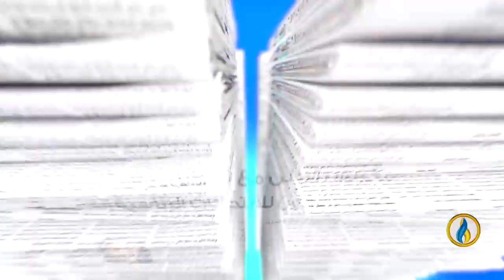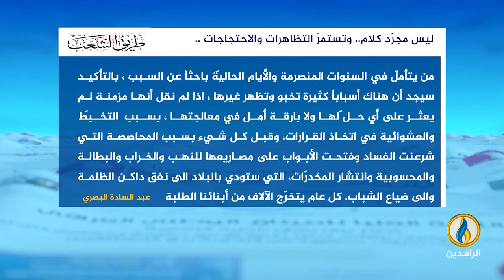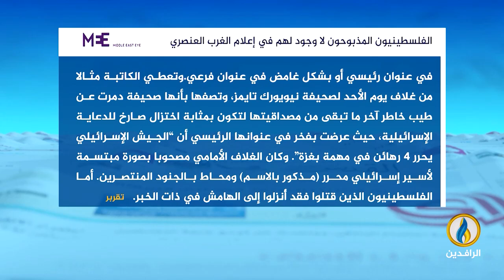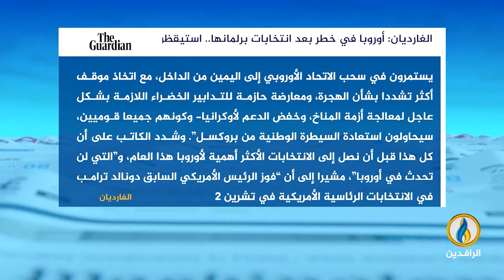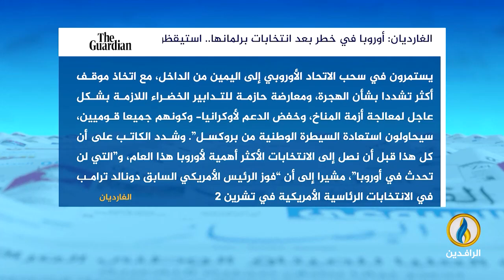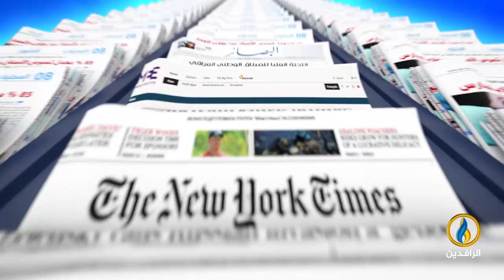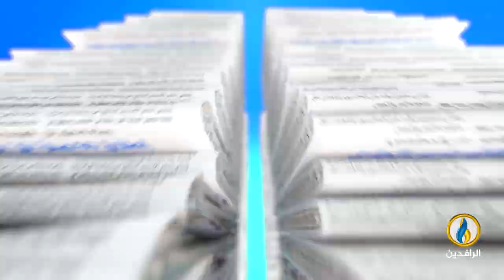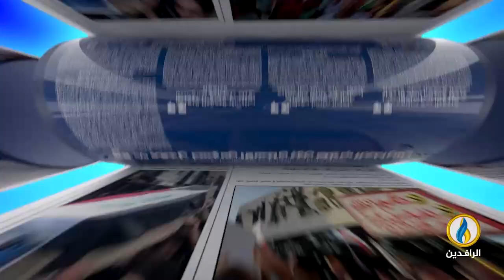صدى_الأقلام | 12 - 6 - 2024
تقديم:
محمد عصام